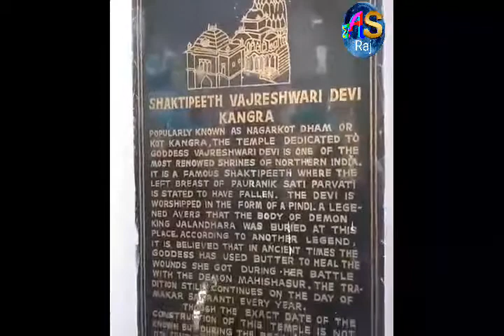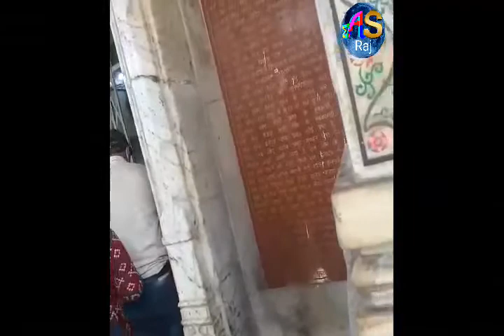वज्रेश्वरी धाम कांगड़ा हिमाचल प्रदेश